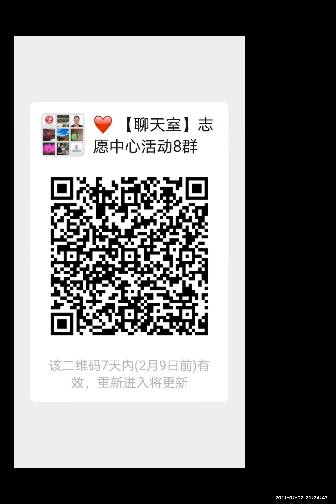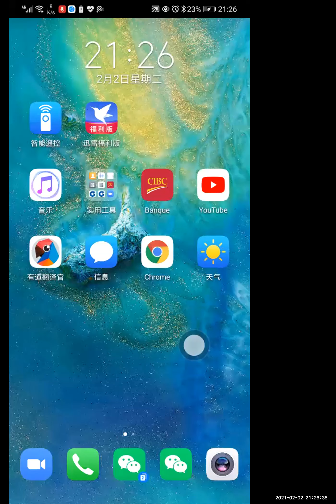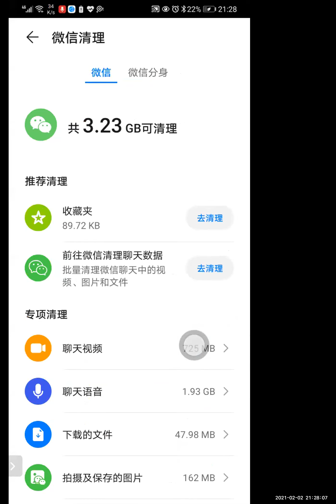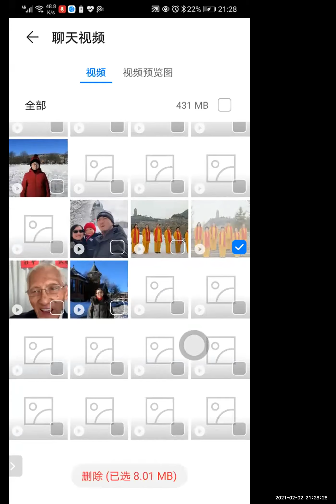声乐课学习2021-2-2|志愿者活动